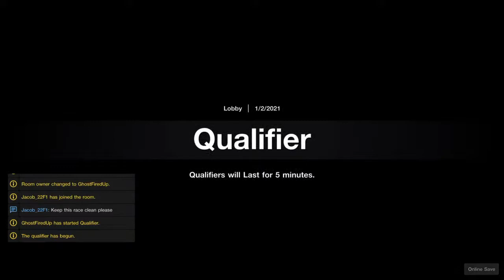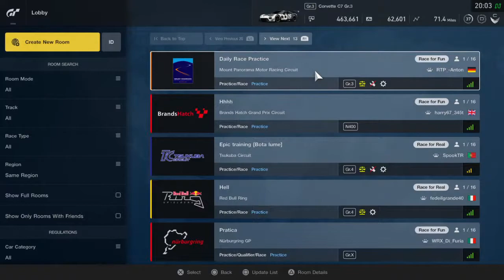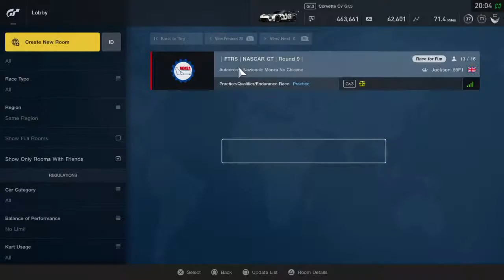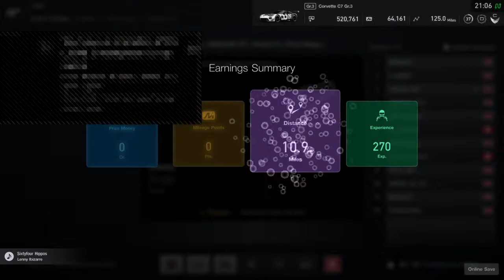FTRS NASCAR - S1 R9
In a YouTube clan 😀😎